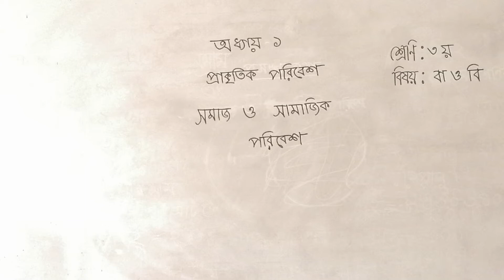তৃতীয় শ্রেণি- বাংলাদেশ ও বিশ্ব পরিচয়